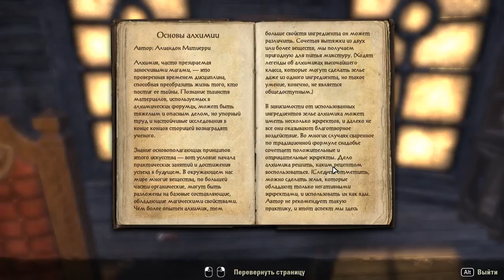89 Elder Scrolls Online eso tes mmo rpg George IV Kostandi